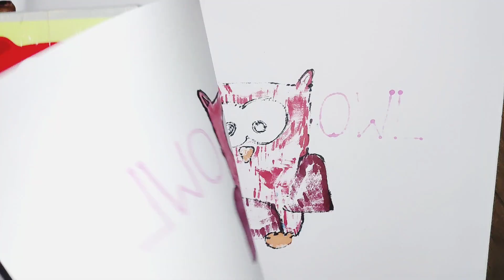how to draw a cartoon owl | drawing and colouring with alchochol marker